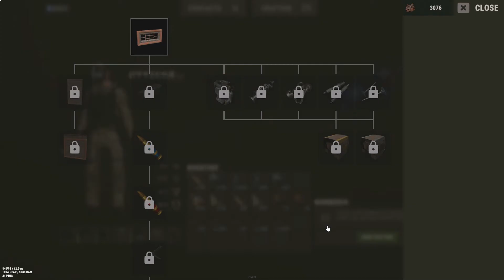I Found M249 And A Row OF Rockets!